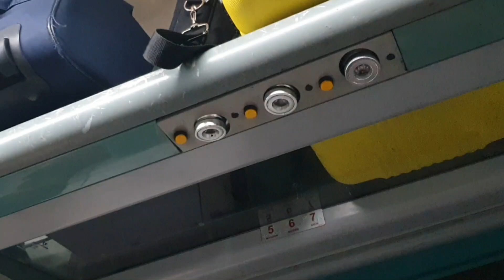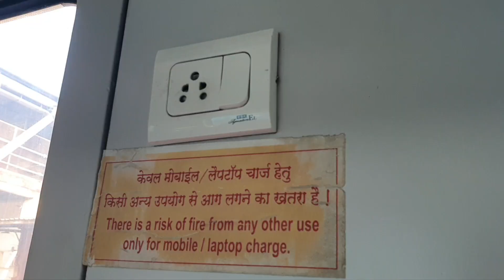Mumbai-Kankavali Train Journey 🚉☀️🧳🏡